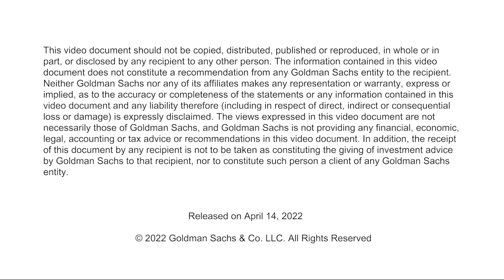Goldman Sachs Global Head of Investor Relations Carey Halio on 2022 First Quarter Earnings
On April 14, Goldman Sachs reported its 2022 first quarter earnings. Carey Halio, global head of Investor Relations, shares the topics she’s discussing with investors, including the continued strength and diversity of our client franchise and progress in driving the durability of earnings.